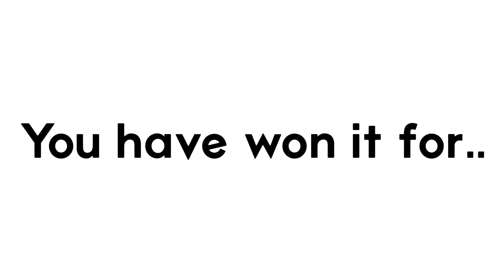Click To Claim This Ticket!